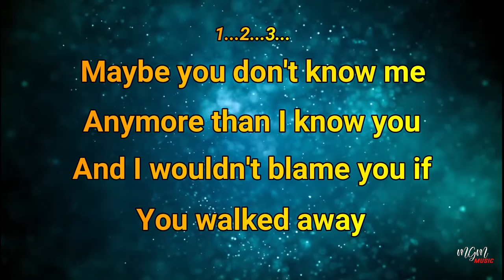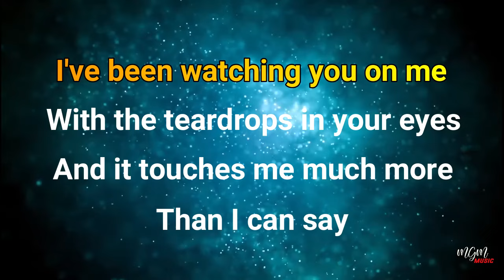Karaoke REST YOUR LOVE ON ME - Bee Gees // Music By Lanno Mbauth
Maybe you don't know me
Anymore than I know you
And I wouldn't blame you if
You walked away

I've been watching you on me
With the teardrops in your eyes
And it touches me much more
Than I can say

You know I'd hate to think that someone
Could have hurt someone like you
And if I was him
I'd be right by your side

Lay your troubles on my shoulders
Put your worries in my pocket
Rest your love on me awhile

Lay your troubles on my shoulder

Saw you in the corner
On the moment I walked in
Saw your lonely face
Across the room

No, I won't forget it
And the way it might have been
Why did you have to leave
So soon

Could have loved you more than me
And at times like this

How long must I wait
For the last train to be here?
And the last chance to know
Get to think that I was born too soon

How long, honey
When the loving don't come?
I was there when you left me
Just didn't know how to begin